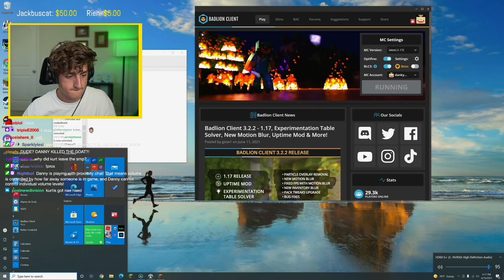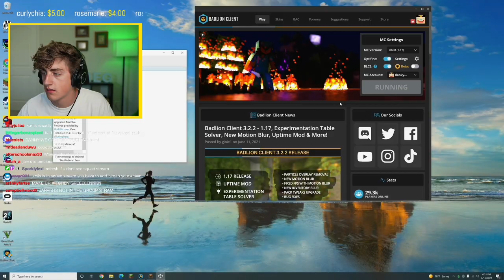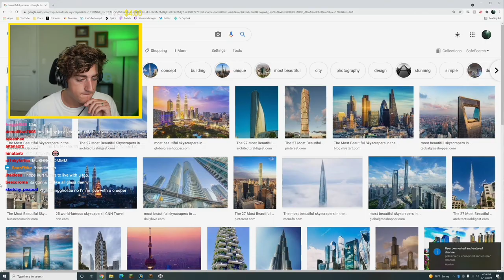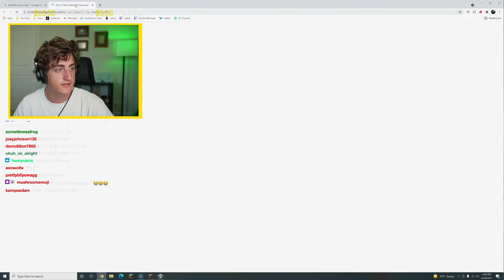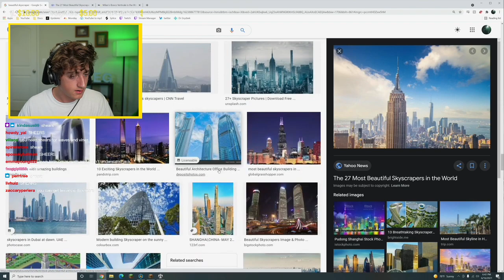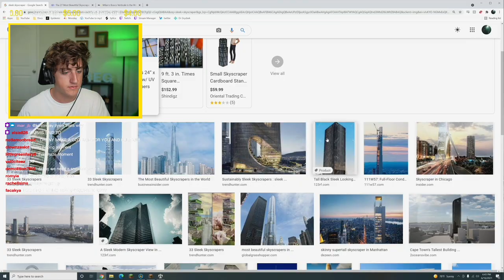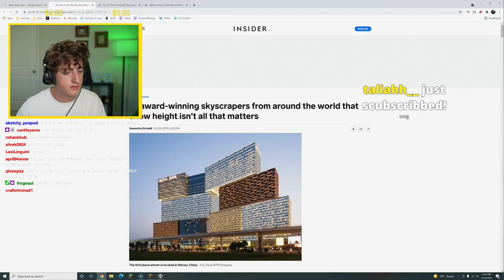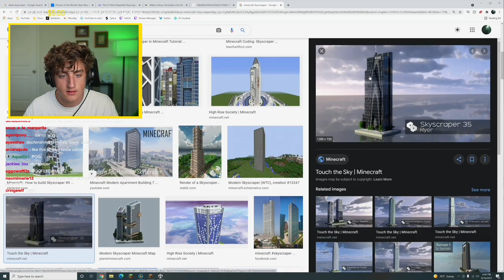danny's marge impression - BADDIE SMP - Danny Gonzalez Vods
Welcome to Danny Goonzalez VODs. One of the Finest Destination for Entertainment Content on Youtube. Help you relax, entertain after hours of study and work stress.